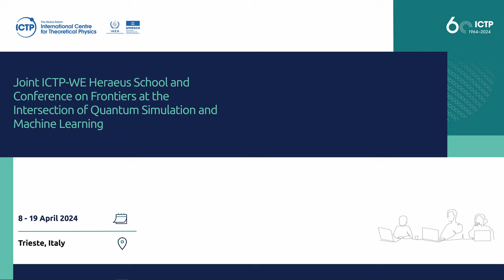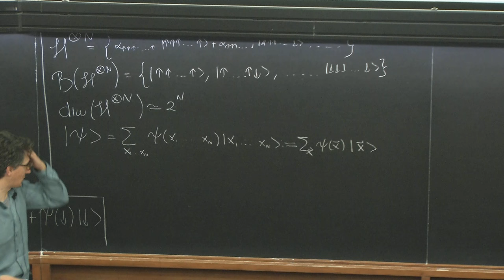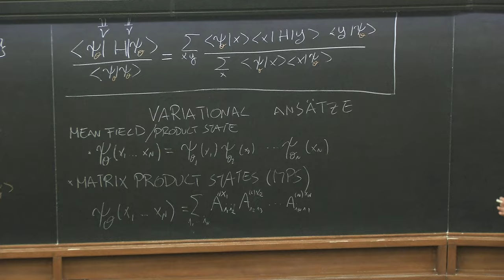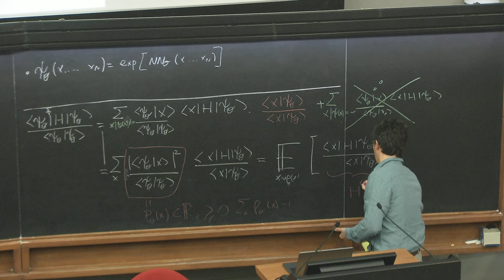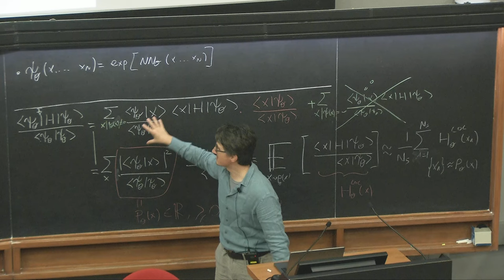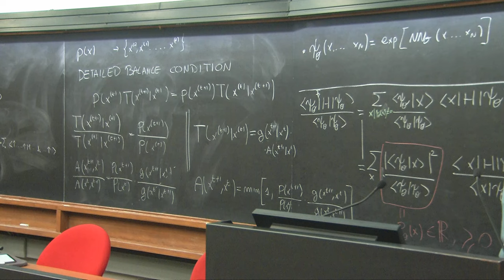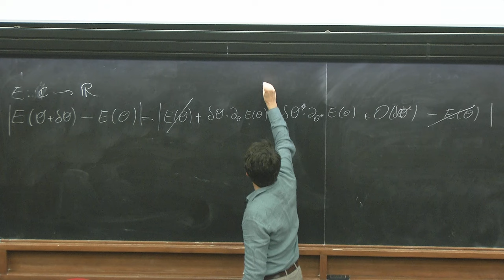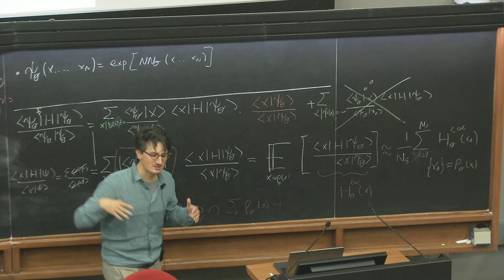Simulation of quantum many-body systems with neural quantum states 1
Speaker: Filippo VICENTINI (Ecole Polytechnique)